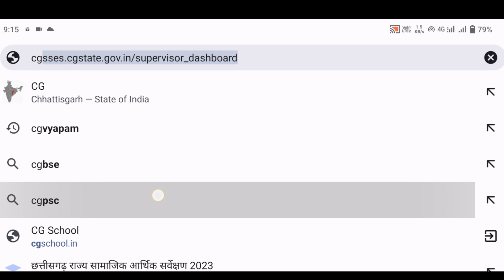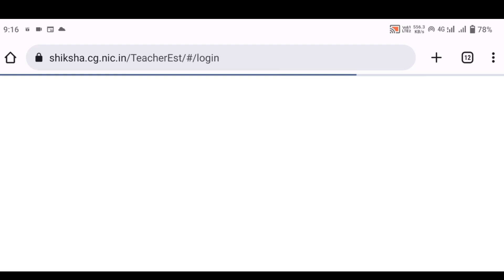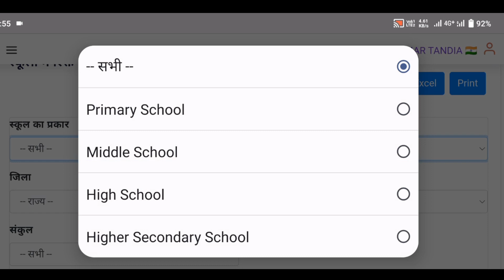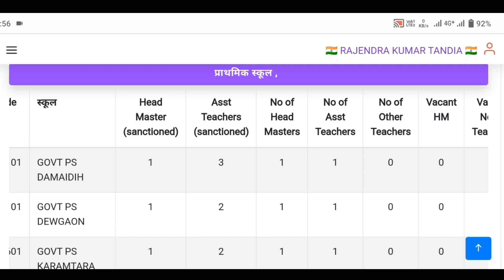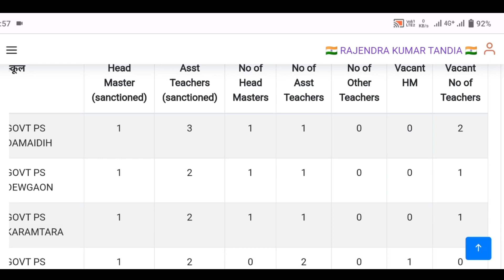School Rikt pad ki Jankari.School Vacant post.Rikt pad ki jankari kaise dekhe.School Establishment.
रिक्त पद की जानकारी कैसे देखें
किसी भी स्कूल के रिक्त पद की जानकारी कैसे देखें
rikt pad ki jankari kaise dekhe
kisi bhi school ke rikt pad ki jankari kaise dekhen
school rikt pad ki jankari kaise
vacant post ki jankari kaise dekhen.